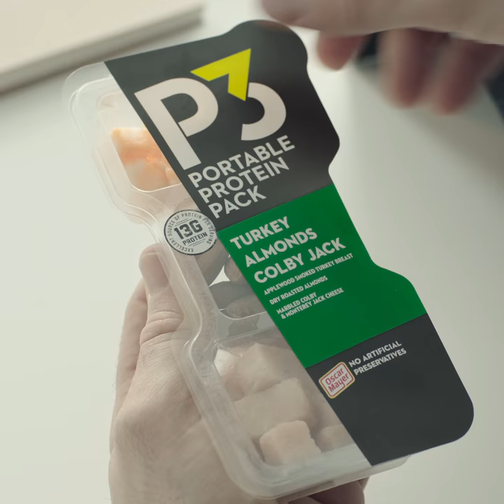"Slump" | 3P Portable Protein Packs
Television commercial for Kraft's new P3 Portable Protein Packs by mcgarrybowen Chicago.